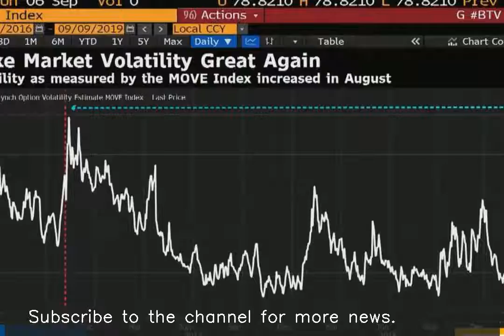JPMorgan creates 'Volfefe' index to track impact of Trump's tweets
JPMorgan analysts have created an index to quantify the impact of US President Donald Trump's tweets on the interest rates market. The bank named the index "Volfefe", after Trump's "covfefe" tweet from 2017. The analysts used machine-learning techniques and their own volatility model to study how his tweets have caused US government bond interest rates to either fall or rise.